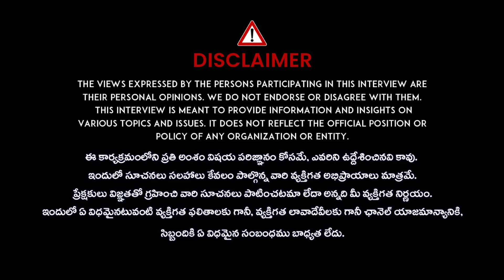కోల్‌కతా కేసు నిందితుడి గొంతెమ్మ కోర్కెలు | Kolkata Doctor Case | Sanjay Roy | iDream News